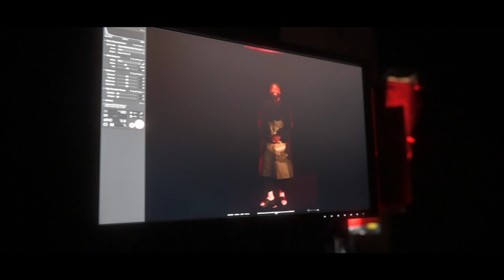BASE:LINE – Behind the Scenes with Tobe Nwigwe | Apple Music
Succeeding as an independent musician outside of the traditional industry power structure is a lot like being on the basketball court, sometimes you need to create your own shot. Tobe Nwigwe takes us behind the scenes while filming for the project. Listen to the BASE:LINE playlist on Apple Music